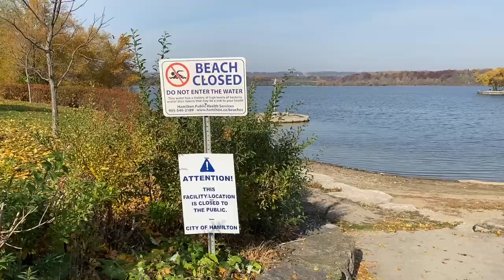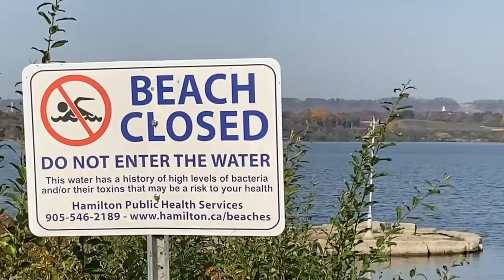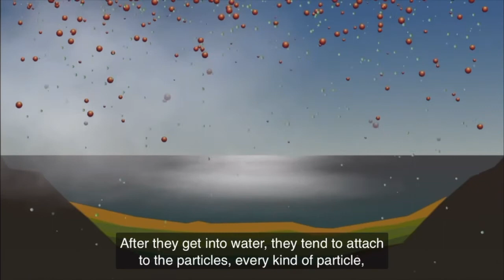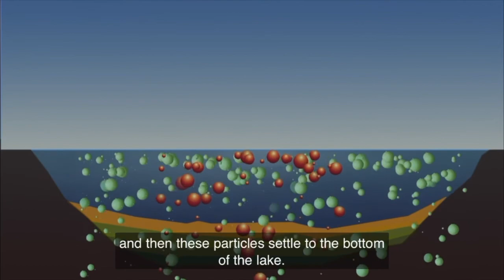Understanding Relations with the Natural World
A digital story created by Laura Murk. This digital story talks about threats to the environment and how it will be necessary to incorporate Indigenous Knowledge (IK) and Traditional Ecological Knowledge (TEK) in climate and resource management related decisions in order to ensure a sustainable future.

Laura is a McMaster University alumna and graduated from the Indigenous Studies Program.